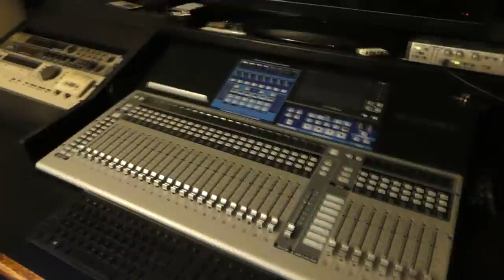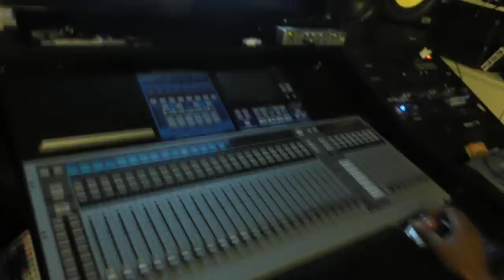Making of Self-affirmation Project #1 - Intro